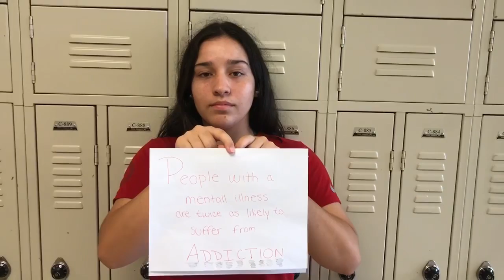Red ribbon week